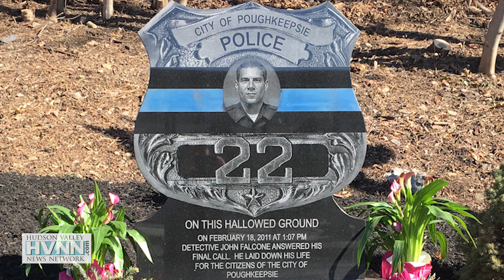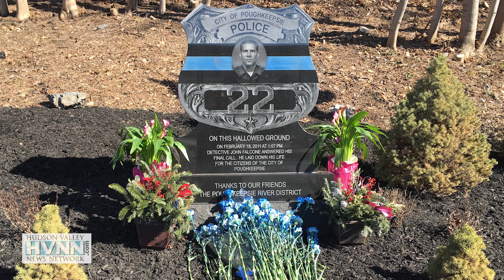City of Poughkeepsie Police Detective John Falcone Tribute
On February 18th 2011, City of Poughkeepsie Police Detective John Falcone was killed in the line of duty protecting a young girl from gunfire. Today, on the 5th anniversary of his death, Poughkeepsie police officers pay tribute to John Falcone’s selfless action and devotion.